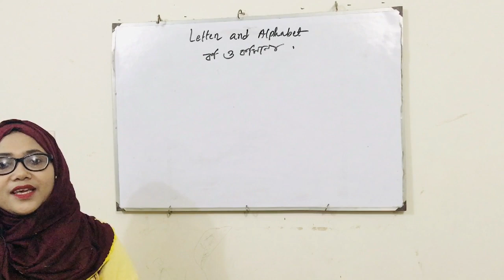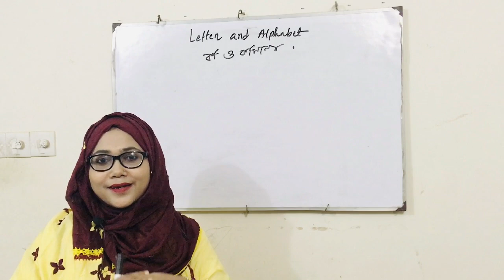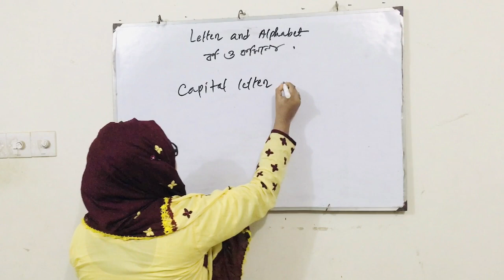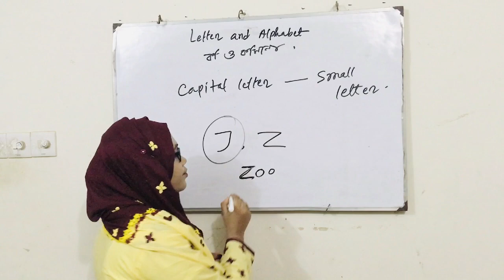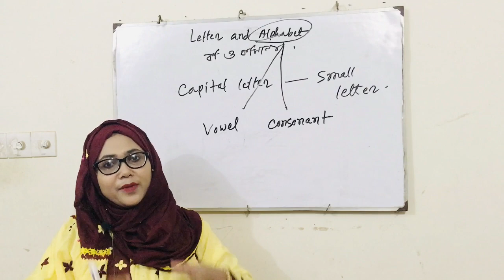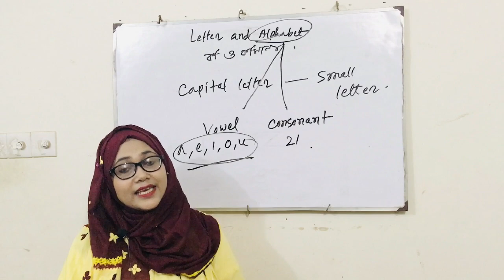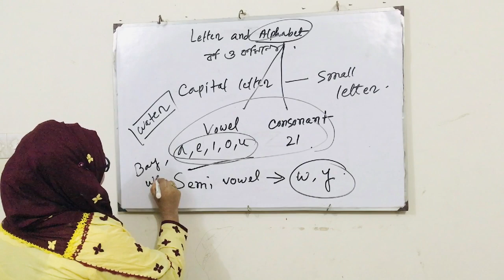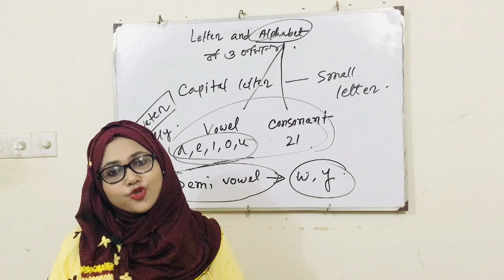What is the difference between Alphabets and letters.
simple but important content for all
there are 26 letter in the alphabet if it is left how many letters are left, there are 26 letters in alphabet brain out, there are 26 letter in english alphabet,